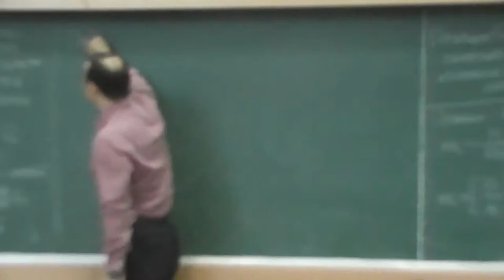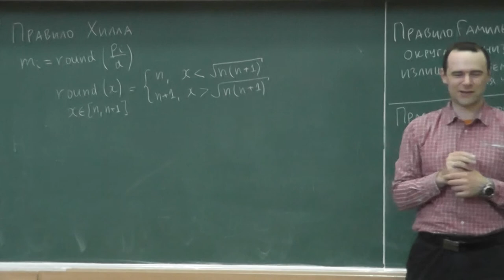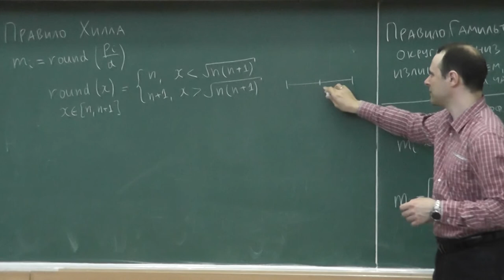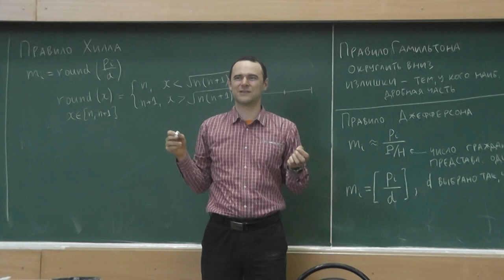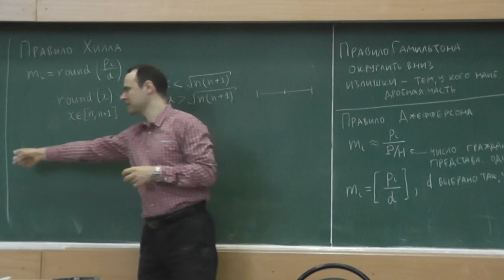7 Правило Хилла